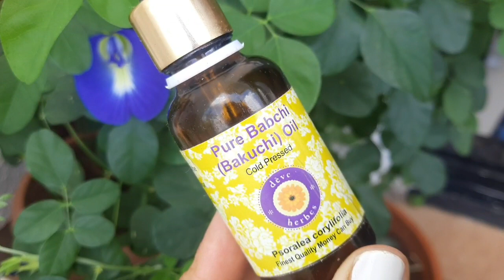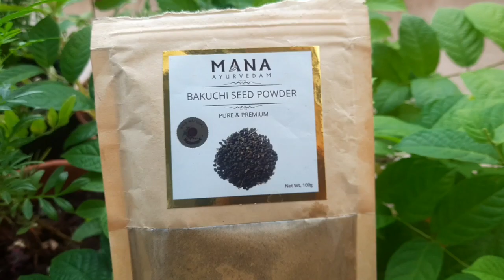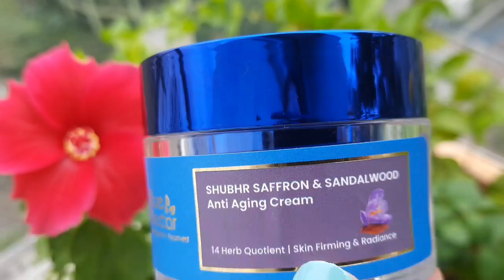This Is Best **ANTI AGING FACEWASH**For Wrinkles, Lines,Spots/AntiagingPart4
This Is Best **ANTI AGING FACEWASH**Powder For Wrinkles, Lines,Spots/Wrinkles Antiaging part 4

In today's video I'm sharing my  Best anti aging homemade facewash powder to control wrinkles,lines,spots,marks.It has natural retinol,vitamin c,e,fatty acids with natural ingredients to boost Collagen production n will brighten up skin.

Hibiscus powder
Deal of the day: Go Organic 100% Organic Hibiscus flower Petal Powder for hair mask, face Mask & hibiscus tea, Export Quality, Edible grade, Pink, (150g)
Bakuchiol seed powder
sandalwood powder
Alps Goodness Sandalwood Powder for Skin & Hair, 150 g | 100% Natural Face Mask Powder For Even Toned Glowing Skin | No Chemicals, No Preservatives, No Pesticides
saffron
Alpinista Original Kashmir Saffron 1 G/Pure Kashmiri Kesar/Finest A++ Grade Keshar for Pregnant Women, Biryani, Beauty, Improved Health and Tilak / 1 Gram
Video Covers
Best anti aging face wash  in India
Best anti aging homemade facewash
Facewash for aged skin
Facewash fir age 30
Facewash for age 40
Facewash for age 50
Antiaging facewash for men
Anti aging facewash for women
Diy facewash
Diy facewash powder
Best Natural facewash
Organic facewash
Anti aging facewash for dry skin
Anti aging facewash for oily skin
Facewash for wrinkles.
facewash for dry skin
How to make facewash at home
Facewash for wrinkles
Wrinkles
Lines